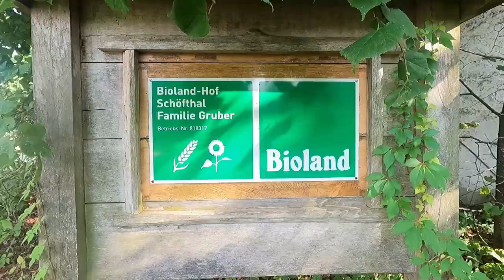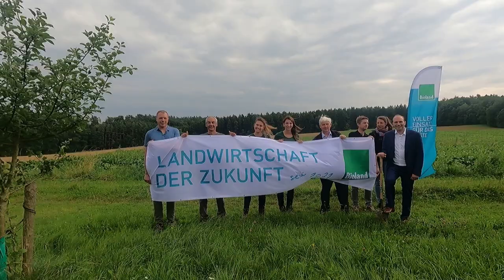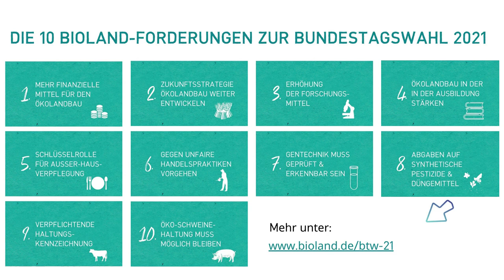Bundestagswahl 2021: Florian Oßner auf Bioland-Hof der Familie Gruber im bayerischen Schöfthal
Anlässlich der anstehenden Bundestagswahl lädt der Bioland Landesverband Bayern Bundestagskandidierende ein, sich in ihrem Wahlkreis über den Biolandbau und dessen Chancen und Perspektiven zu informieren. Ende August besichtigte Bundestags-Direktkandidat Florian Oßner (CSU) den Biohof Gruber Schöfthal im niederbayrischen Wahlkreis Landshut-Kelheim. Bei der Hofbesichtigung gab es die Möglichkeit, den Biolandbau hautnah zu erleben und zu erfahren, welche ökologischen Leistungen der Biolandbau für die Gesellschaft erbringt. Video: Katja Gilbert und Ines Heinbach